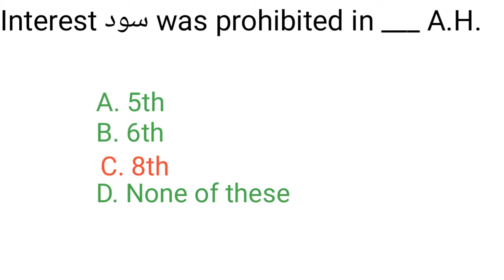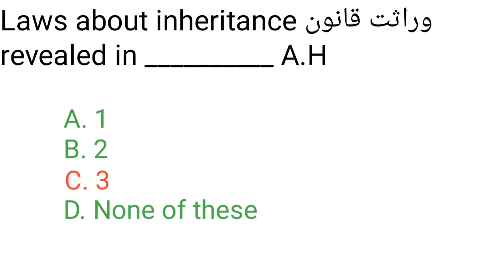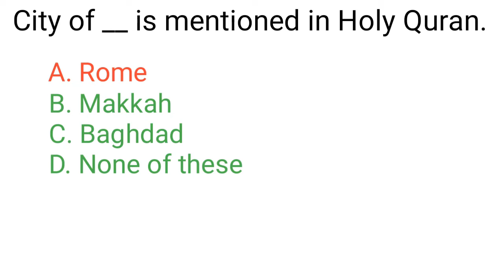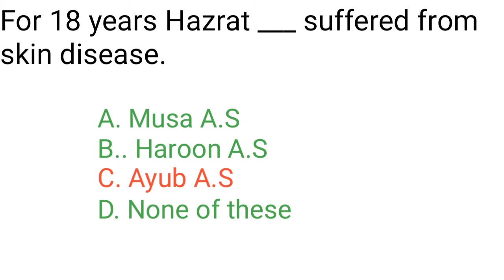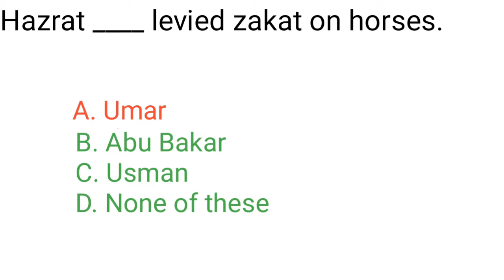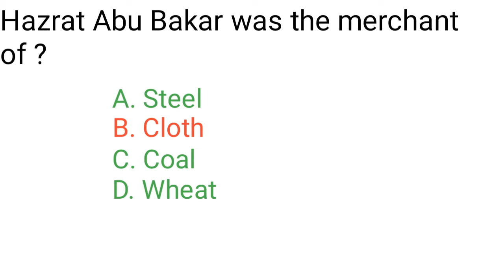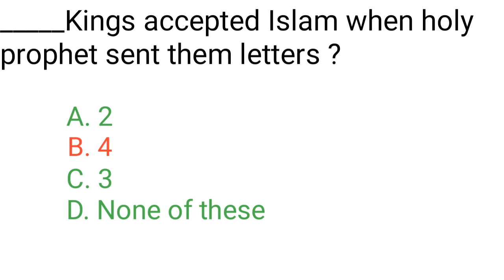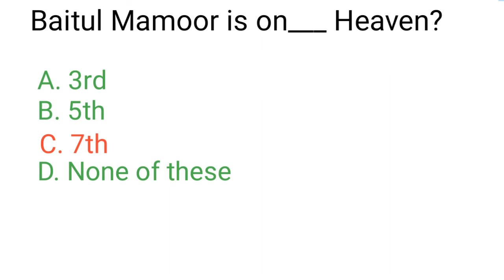Islamic History MCQs| Islamic Study MCQs| Most Repeated 50 MCQs PPSC| Laghari Academy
In this video lecture discuss about the islamic history for the preparation of all the competitive exams according to the Syllabus of ppsc, fpsc and nts.